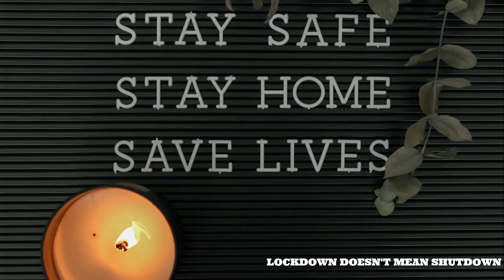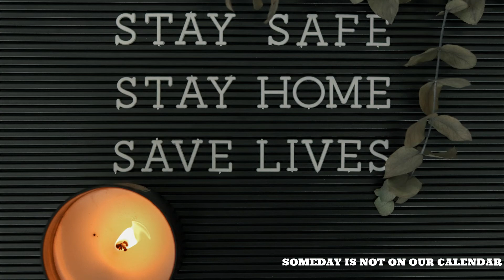FAITHFULL AND FEARLESS IMAGES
How do you find your centre and still be deeply connected to your purpose when your physical world is imploding?